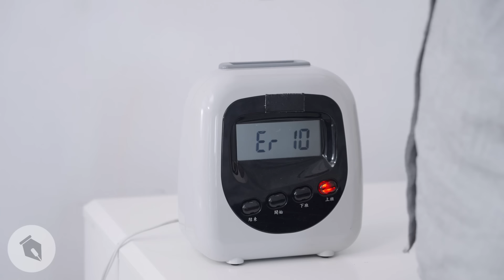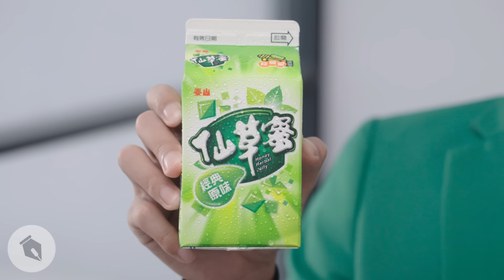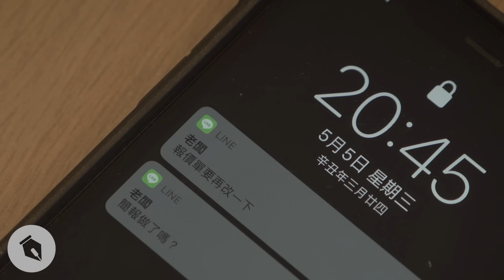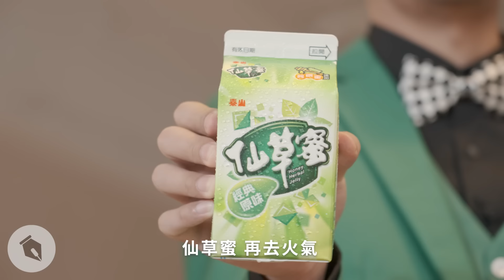開會是為了開會｜喬瑟夫ChillSeph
奇怪的角色越來越多了。

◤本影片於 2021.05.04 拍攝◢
本集影片由 泰山仙草蜜 邀約製作
▍仙草蜜夏季限定　▍
🌟寒天珍珠、椰果、仙草凍3種顆粒超去火氣！
🔺期間限定只到10月底！
 ｜全台４大便利商店及全聯皆有販售！
💚想喝【經典原味】一樣都有賣！

▍仙草蜜 X 北港武德宮，好運聯名登場　▍
🎁聯手推出三大好運禮，為下半年帶來滿滿好運！
👉🏻只要買【仙草蜜330g(6入/組)】
｜憑內含活動刮刮卡，就有機會刮中：
❶ 過爐加持好運錢母加$16,888好運金
❷ 好運純金元寶
❸ 鎮宅虎將好運存錢筒

🌟除了三大好運禮，張張再送你泰山購物網$100購物金，100%中獎率讓你有喝不完的仙草蜜！

🏃🏻‍♀️全聯、量販、超市等各大通路熱賣中！🏃🏻‍♀️

⚠️【仙草蜜330g(6入/組)】產品為「透明封膜包裝」，可識別內含刮刮卡，須憑刮刮卡參加本活動，購買前請留意。